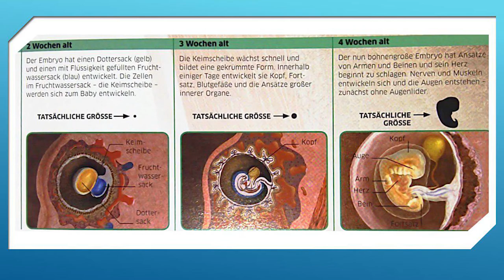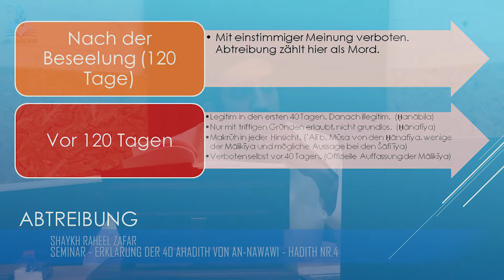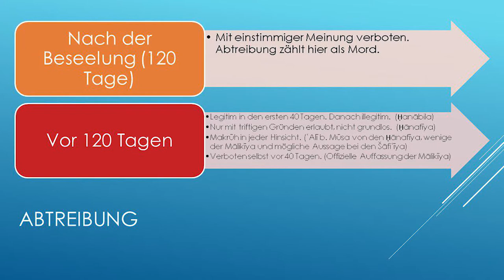Shaykh Abu Saliha | Erklärung der 40 Ahadith von an-Nawawi | Hadith Nr.4 [FULL HD]